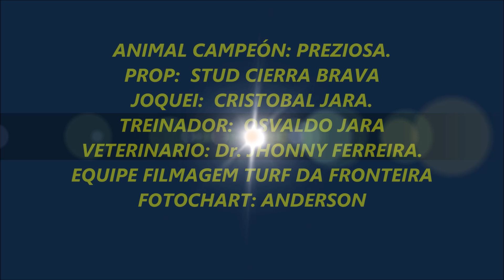FINAL – PRECIOZA vs Pyc Pacific HWS vs Anastácia Lake - GP Minga Guazú Futurity 2024 - 05/05/2024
Hipodromo Minga Guazu
Distancia: 275 metros

Marcas de Fotochart:
1º Lugar: Preciosa / Stud Sierra Brava - 15.633s
2º Lugar: PYC Pacific Cartel - 15.678s
3º Lugar: Anastacia Lake - 15.767s